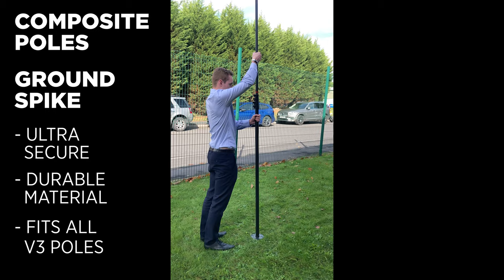Stabilise Your Aerial Photography! | Composite Poles™ Ground Spike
From beginners to professionals, everyone will find their aerial photography results improving when using the new ground spike from Composite Poles™.